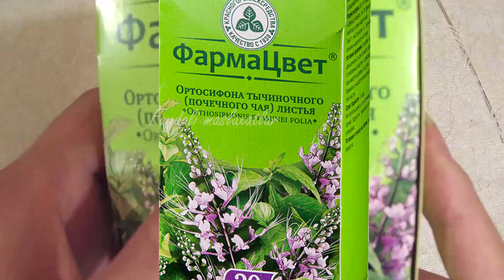БУЙРАКНИ 100% ТУЗ ТОШЛАРДАН ТОЗАЛАБ ДАВОЛАШ СУПЕР ЧИСТКА ПОЧЕК ОТЕКИ ПЕСОК СОЛИ ОТЛИЧНЫЙ МЕТОД!!!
УЙДА БУЙРАКНИ ДАВОЛАЙМИЗ КАК ЛЕЧИТЬ ПОЧКИ СУПЕР ЧИСТКА   ПОЧЕК ОТЕКИ ПЕСОК СОЛИ  ОТЛИЧНЫЙ МЕТОД!!!